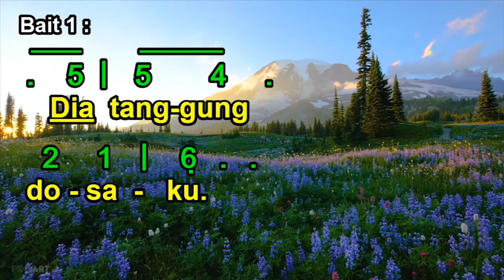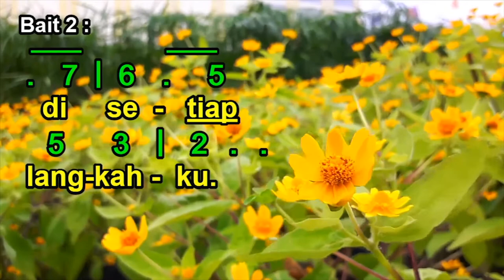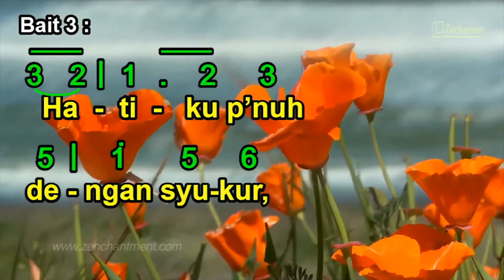My Heart Is Filled With Thankfulness / HATIKU P'NUH DENGAN SYUKUR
HATIKU P'NUH DENGAN SYUKUR

Terjemahan Jonathan Ricky H.T.
(Kelompok Kerja Terjemahan Himne GKI Karangsaru Semarang 2018)